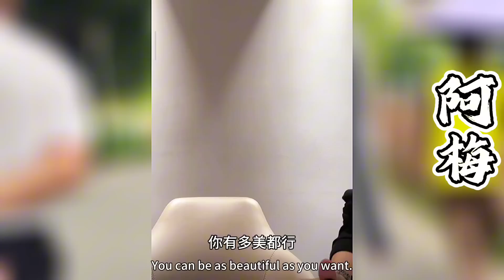叶安安说自己年轻的时候也是吸引力超强~身边美女不断！吉连竟然哈哈大笑，乐的直不起身！她不相信叶安安说的话吗！？【探山记】凉山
大凉山的彝族风情！ 大凉山 吉连妍欣 叶叔叔 叶安安 杨哥 林妹 藏族美女 乡村生活 新农人计划 中国少数民族 抖音 TIKTOK Chinese Food#Chinese costume#minority#eleven#belle
往期精彩视频：